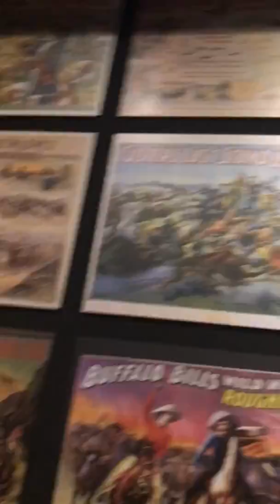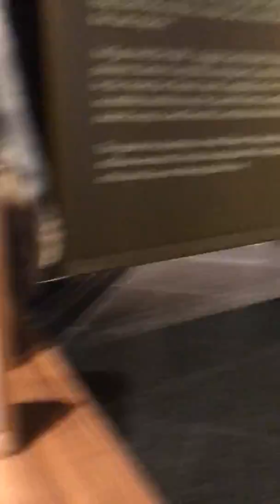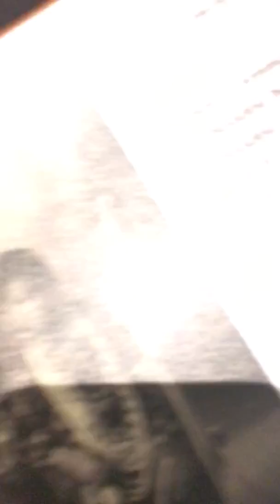Ollie At Car Show part 2